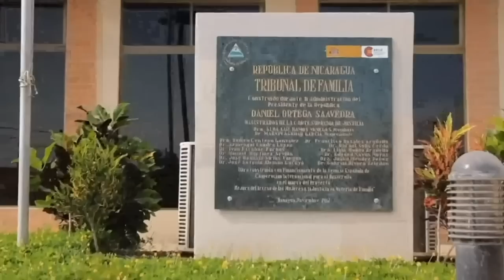"María", exfuncionaria judicial, exiliada: "El FSLN manda a vigilar en las iglesias"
"María" es una exfuncionaria judicial que dejó de un día para otro su puesto, ante la presión que existe desde el régimen para con los trabajadores del Estado. Esta mujer, que habló con Esta Semana bajo condición de anonimato, aseguró que desde las instituciones estatales se envía a trabajadores a vigilar las iglesias.
La exfuncionaria asegura que su caso no es único y que no solo en el poder judicial se están dando estos abandonos de los puestos, sino de muchas otras instituciones, en las que también se vive bajo presión y vigilancia de estructuras partidarias del Frente Sandinista.